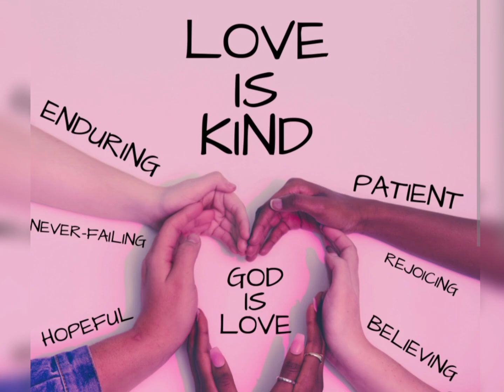DON'T GIVE UP ON US BABY | FRUTTI & DICE Since1998